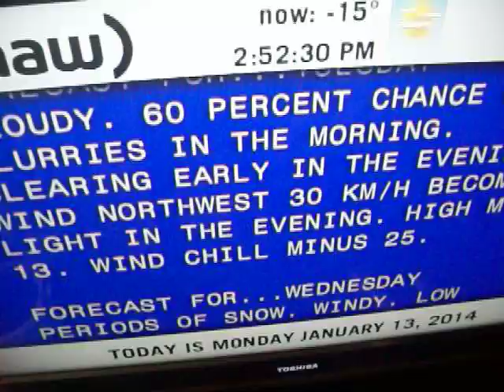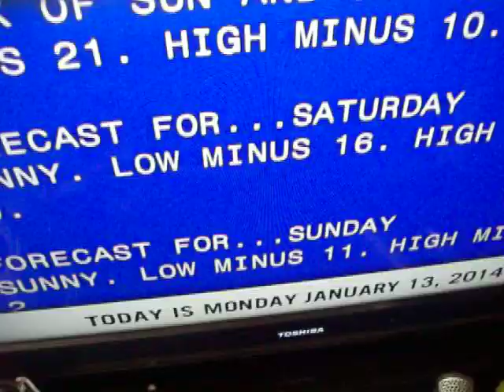Wednesday is hilarious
Periods of snow. Notice how no accumulation right now? But come Tuesday/night, it will be something amazingly found, like 2-4 cm. 1/13/14.